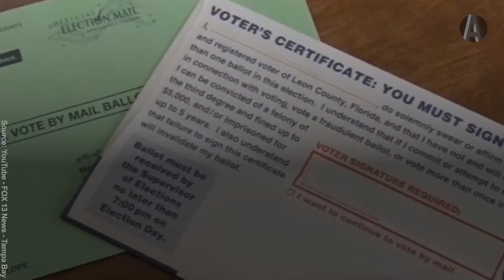Why Mail-In Voting is Key to the 2020 Election, Especially in Florida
With the pandemic and the USPS funding battle, mail-in voting has become a key electoral issue, heightened by President Trump’s unfounded claims of potential electoral fraud.

Still, Trump claims that Florida is “different” than other states when it comes to mail-in voting.